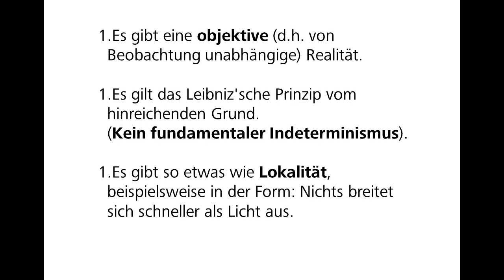Paradoxe Quanten? - Ein Ausflug in das Herz der Physik (Was ist Wirklich? SoSe 2015)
Was ist wirklich? Eine überraschende Antwort auf diese Frage gibt die Quantenmechanik, eine physikalische Theorie, die Anfang des 20. Jahrhunderts entwickelt wurde. So können gemäß der Quantenmechanik zum Beispiel Dinge scheinbar an zwei Orten gleichzeitig sein oder sich gewisse Wirkungen schneller als mit Lichtgeschwindigkeit ausbreiten. Über solche vermeintlich paradoxe Eigenschaften der Quantenmechanik und ihre Bedeutung für unser Weltbild spricht im Rahmen der Regensburger Reihe "Was ist wirklich?" Prof. Dr. Thomas Filk von der Universität Freiburg.

Donnerstag, 21.Mai · 18:30 Uhr · Uni Regensburg